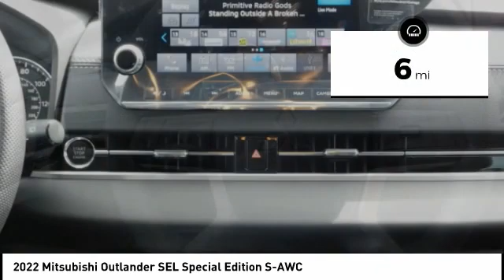2022 Mitsubishi Outlander Fredericksburg VA 14388N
2022 Mitsubishi Outlander SEL Special Edition S-AWC

Nav System, Third Row Seat, Heated Leather Seats, Aluminum Wheels, 4x4, Power Liftgate. EPA 30 MPG Hwy/24 MPG City! SEL Special Edition trim. Warranty 10 yrs/100k Miles - Drivetrain Warranty; CLICK NOW! KEY FEATURES INCLUDE: Leather Seats, Third Row Seat, Navigation, 4x4, Power Liftgate Rear Spoiler, MP3 Player, Privacy Glass, Keyless Entry, Remote Trunk Release. EXPERTS REPORT: Great Gas Mileage: 30 MPG Hwy. VISIT US TODAY: We are a family owned and operated sales and service facility.Our family has been serving the automotive needs of the Fredericksburg community for over 50 years. We offer competitive financing, second chance Financing and a full service department, servicing all makes and models. Thank You! Horsepower calculations based on trim engine configuration. Fuel economy calculations based on original manufacturer data for trim engine configuration. Please confirm the accuracy of the included equipment by calling us prior to purchase.